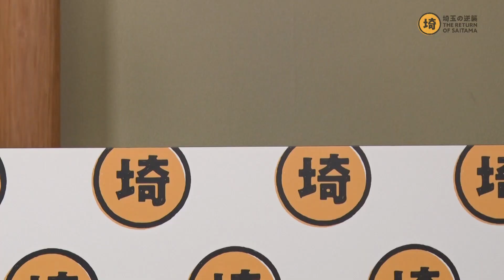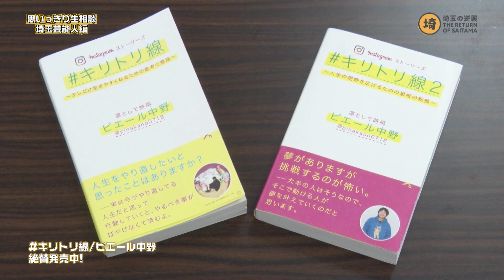【ピエール中野が悩み解決！】埼玉芸能人からの悩み相談にピエール中野が今回も神回答‼【埼玉の逆襲】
埼玉をディスるのは誰だ！？ここから始まる埼玉の逆襲 109-2
悩み相談ならお任せ！ピエール中野が、今回は川越出身の女優・青野未来さんの悩みを解決！作戦は「ヤベェの来た…！」